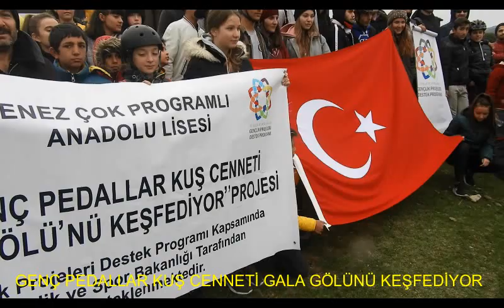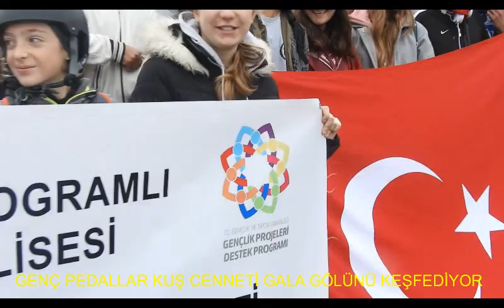GENÇ PEDALLAR KUŞ CENNETİ GALA GÖLÜNÜ KEŞFEDİYOR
Enez Çok Programlı Anadolu Lisesi, bir projeye daha imza attı. Gençlik ve Spor Bakanlığı Gençlik Projeleri Destek Programı Kapsamında yaklaşık 80 öğrenci,  Enez Limanından Gala Gölü Milli Parkına kadar bisiklet turu düzenleyerek farkındalık yarattılar. Güzergah üzerinde bulunan ören yerleri ( Has Yunus Bey Türbesi, Enez Kalesi, Kral Kızı Bazilikası) ziyaret edilerek, Yenice Ortaokulu öğretmeni Ahmet Çayır tarafından, etkinliğe katılan öğrencilere bilgiler verildi. Milli Parkta öğrenciler, Milli Parklar Genel Müdürlüğü Edirne şube müdürü Cüneyt Emrah Salt ve şube şefi  Neslihan Aslan tarafından karşılandı. Öğrenciler, şube şefi Neslihan Aslan  tarafından Gala Gölü Milli Parkı’nın fauna ve florası hakkında bilgilendirildi. Enez Spor Klubünün de destek olduğu etkinlik, saat 15.00’da sona erdi. Gençlerin kötü alışkanlıklardan uzaklaştırılması, toplumla bütünleşmelerine katkıda bulunmak ve gençlerin ilgisini, tarih ve doğaya yönlendirmek amacıyla hazırlanan etkinliğe katılan Enez İlçe Kaymakamı Elif Canan Tuncer ve  Enez Belediye Başkanı Ecz. Abdullah Bostancı, öğrencilere destek olduklarını belirtti ve başarılar diledi.